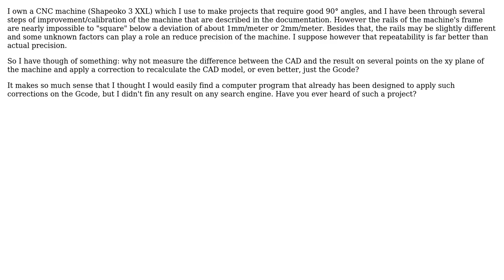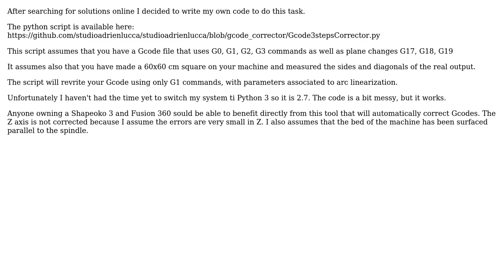Engineering: Software correction of CAD or Gcode based on machine measurements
With thanks & praise to God, and with thanks to the many people who have made this project possible! You are responsible for your own actions.